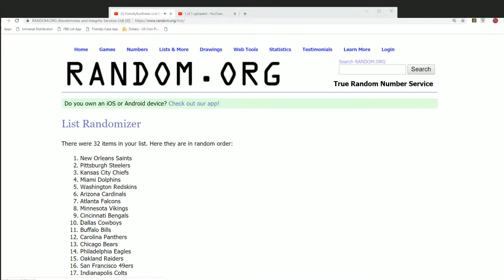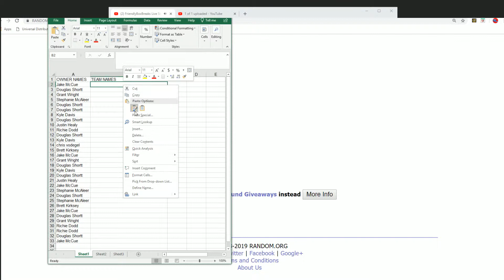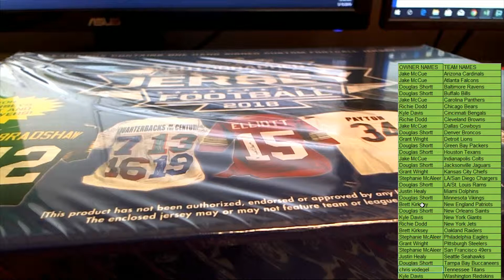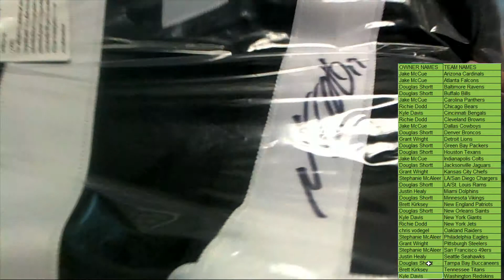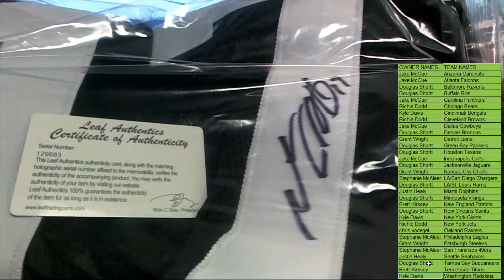2018 Leaf Autograph Football Jersey ID 18LEAFFBJERS485